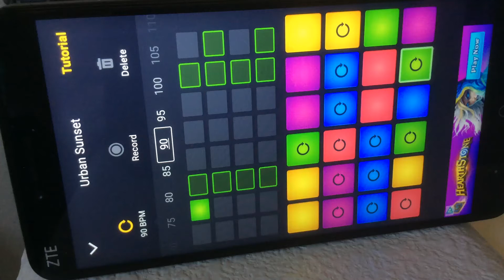WHAT WE GOT (Extended)